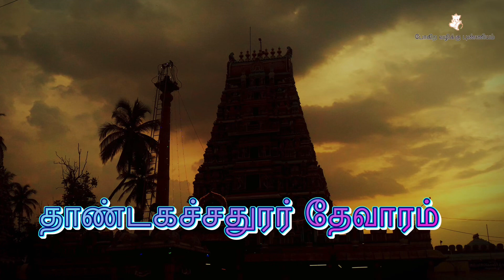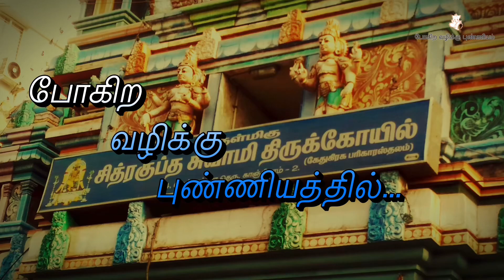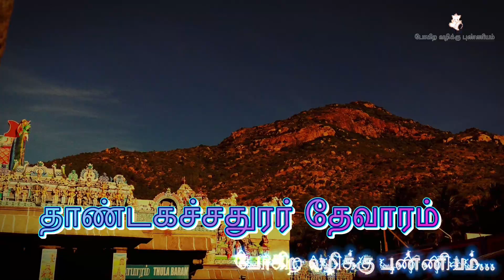கதை 23. நற்றமிழால் பேய்க்கும் நல்நிலை நல்கியது l ஔவையார் வரலாறு l தமிழ் பாட்டி l Avvaiyar stories